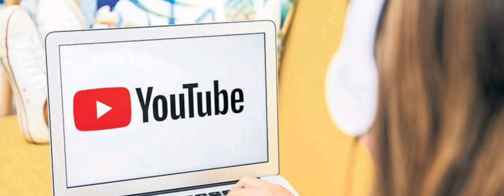Youtube’dan Para Kazanmak! Nasıl Yapılır?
Son yılların en çok para kazandıran İnternetten Para Kazanma fikirleri arasında yer alan Youtube, para kazanmak isteyenler için harika fırsatlar sağlıyor.
► Video Önerilerim :)
► Takip Edin. :)